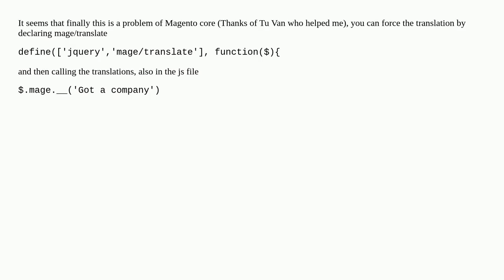Magento2 i18n not working Magento_Ui custom theme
A special thanks goes out to the community

  i18n magento2